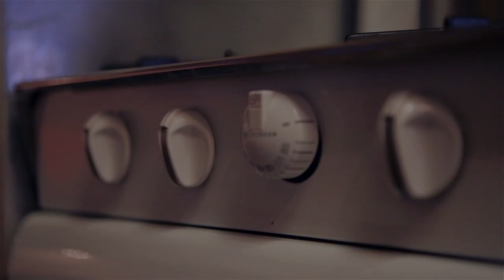Ian Eastwood Choreography | "Coast Is Clear" - Skrillex & Chance The Rapper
Hey guys, first of all lemme say this is the most excited I’ve been to release a video in a pretty long time and also the most intense experience of getting this filmed that I’ve ever had with a video. I’ll spare you all the nerve wracking story details because all that matters is its done and its here for all of you to see! Choreographed this piece about 7 months ago and like I said in the last video description I’m really happy I finally have some time to complete the visions for pieces that are pretty old to me now. I had a hard time coming up with a concept for this piece because I choreographed to it almost instantly based on how much I just loved the track. Choreography wise it was great for me because people always are wondering if I “could even choreograph without lyrics” so I thought this was a cool middle ground to play with the minimal catchy lyrics from chance, the SOX dance track vibe, and all of skrillex’s extra instrumental inserts. This is a song I never got tired of and I needed to make sure my video did it justice but I only had the choreo, finally I linked the tittle of the song with the theme of one of my favorite movies. For me this video was Resrvoir Dogs meets a dance video. hahah. Played with the timeline editing sequence to tell the story as interesting as possible and then decided it’d be hysterical to set up such an epic video and end it with something so completely awkward and funny (thanks megan b!). Nothing deep, just thought this was a cool theme twist on an already phenomenal song. Thank you guys for watching I’m super proud of this one.

Song: Skrillex feat. Chance the Rapper & The SOX
Cinematography: Commonless
Dancers: Brian Puspos, Trevor Takemoto, Lex Ishmoto, Anthony Westlake, Nathan Maas, Isaiah Baluyot, Bru Vidal
Cop & BTS Photography: Megan B.

With Love,
Ian Anthony Eastwood

If you read all this, comment: DANCE LIKE IT HURTS TO STAND STILL.